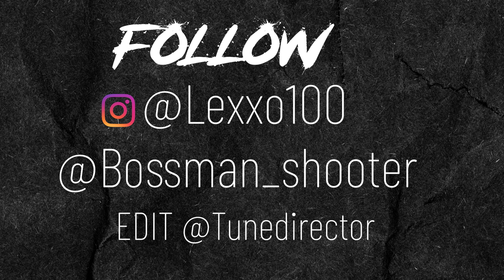Lexxo - All The Time Intro (Official Music Video)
Beat Produced by Aero
Mixed and Engineered by @mixedfrom98
Music Video Directed by @bossman_shooter and edited by @TuneDirector